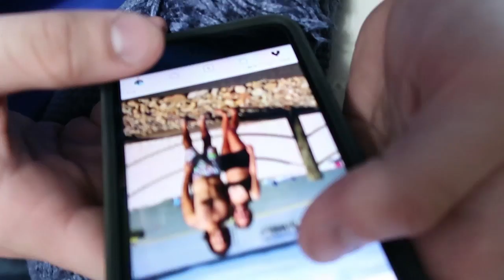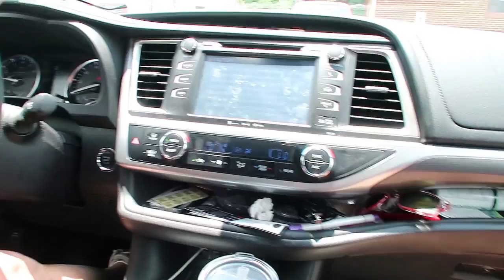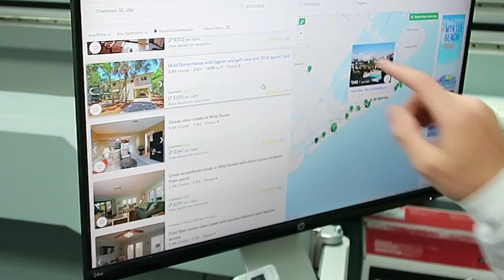Vlog 1: Justin Throws Things, Clark is annoyed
VSCO:
Jazmin Scheitel

MY GEAR:
(youtube making essentials marked: ◎)

The biggest and the baddest- 5d mark iv
◎Camera for beginners
50mm Lens (not expensive, great to have)
◎VLOG camera
Tripod (dope one)
◎Tripod (affordable one)
◎Rode Mic
◎SD card (necessity)
DIVA ring light
◎External Storage

-XOXO, JAS